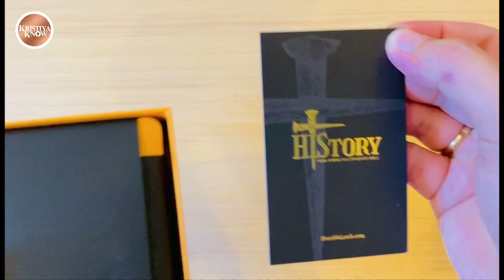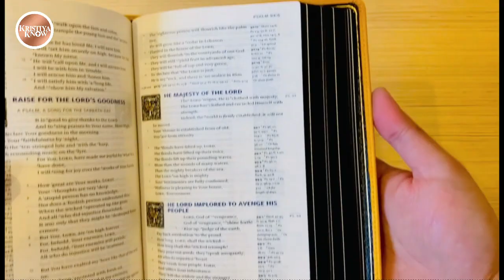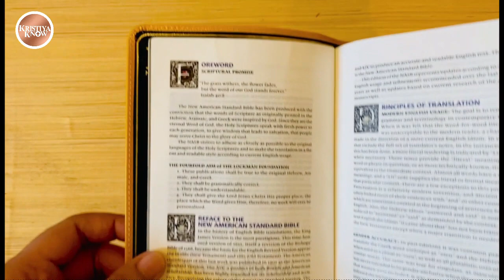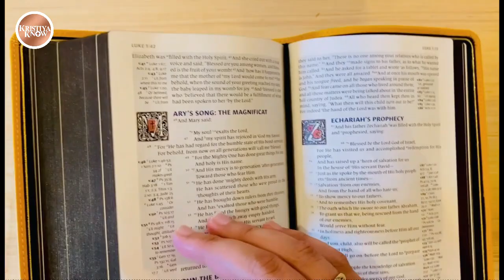UNBOXING: NASB HIStory Edition from Humble Lamb | KristiyaKnow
Here's the newly released NASB 2020 HIStory Edition from Humble Lamb. This one is bound in Lunar Yellow Meritian Goatskin with black under gold art gilt.

If you appreciate the work that I do for my reviews and posts, I would greatly appreciate it if you would please support my blog by hitting LIKE, SHARE, SUBSCRIBE, and the NOTIFICATION BELL.

To read my other reviews or know more about KristiyaKnow,